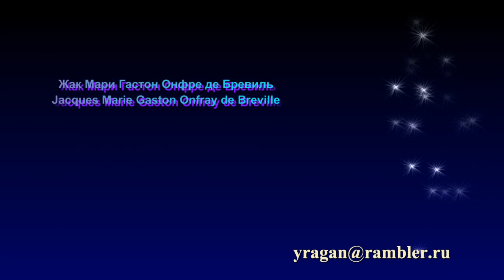Жак Мари Гастон Онфре де Бревиль Jacques Marie Gaston Onfray de Breville биография работы